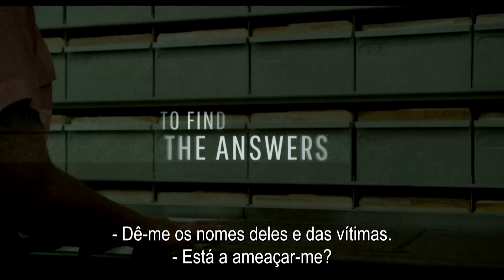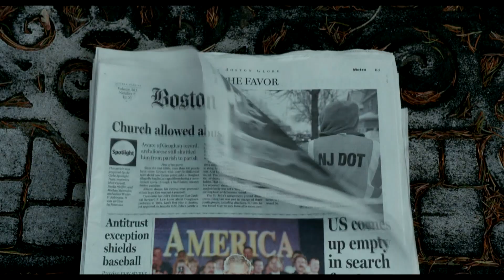O Caso Spotlight (Trailer Oficial Legendado)